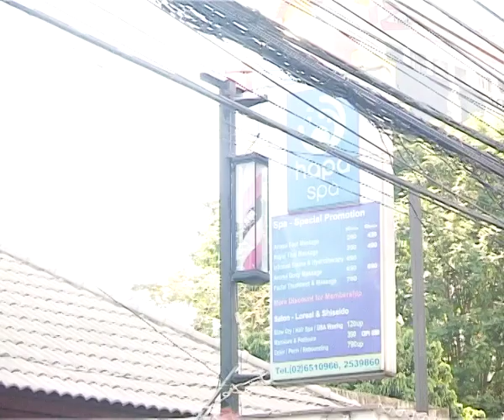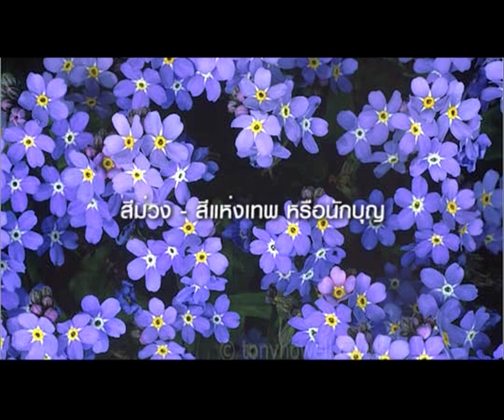Hapa Spa - One Day With CEO 2/4